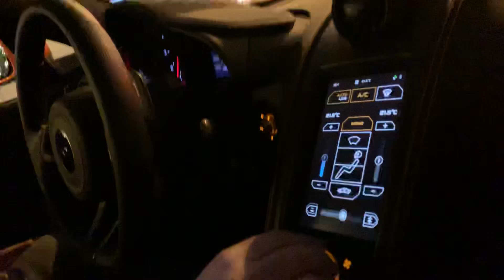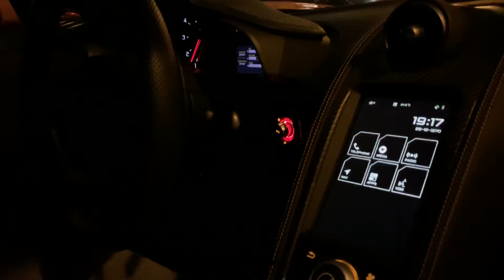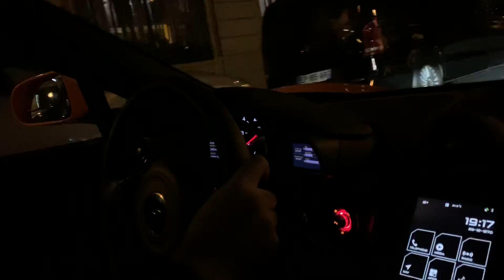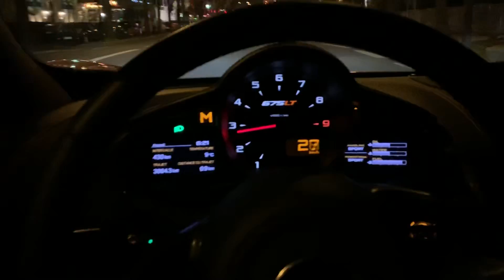675 LT CAPRICIEUSE !